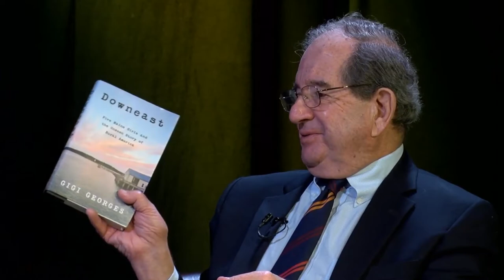Pachios on the News - Gigi Georges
Harold interviews Maine author, Gigi Georges, about her new book, Downeast, which is about five Maine girls and the unseen story of rural America.